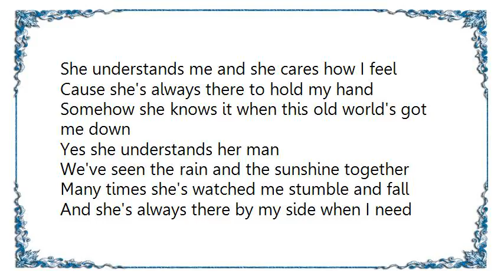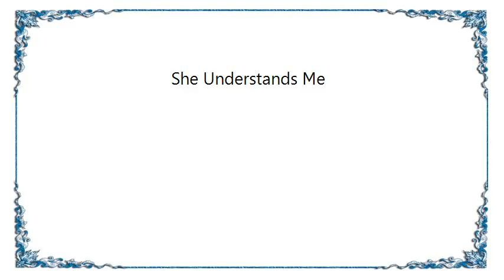Glen Campbell - She Understands Me Lyrics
[Lyrics Glen Campbell - She Understands Me]
She understands me and she cares how I feel
Cause she's always there to hold my hand
Somehow she knows it when this old world's got me down
Yes she understands her man
We've seen the rain and the sunshine together
Many times she's watched me stumble and fall
And she's always there by my side when I need her
Through the good through the bad through it all
And though how it hurts me when her dreams don't come true
When I can't give her all the things I planned
But Lord it ain't easy and she knows that's light
Thank God for my woman she understands